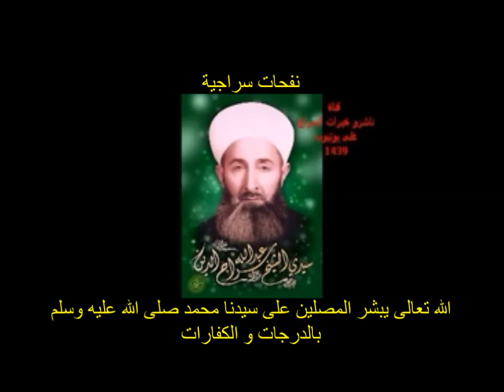نفحات سراجية٥٧٢-ربنا عز و جل يبشر المصلين على النبي صلى الله عليه و سلم بالكفارات و الدرجات